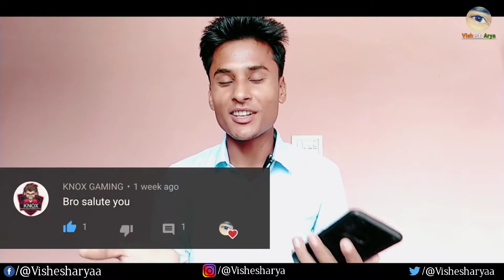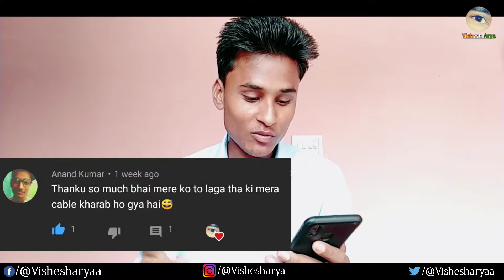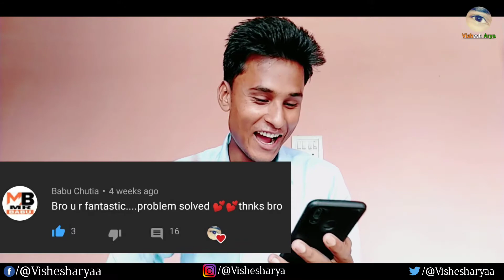My First Comment Box Video On YouTube | Reply Comment, Technology,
Hello Friends Today I m Explain About Comment On My Videos

Hello doston aaj main aapko apni video per Aaye Hue comment ke bare mein explain Karunga or bataunga kis kis ne mujhe Kis Tarah Ke comment Kiya Hai
 Kuchh comment positive aaye hain aur kuchh comment negative aye hue hain.. or main aaj explain karne wala hun is video ke Madhyam se